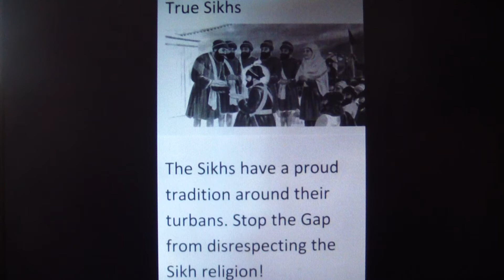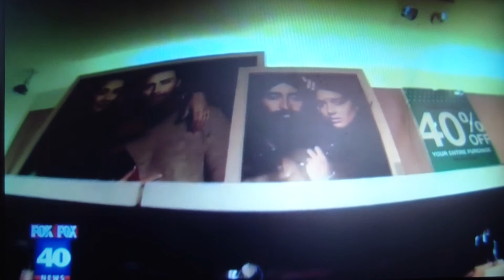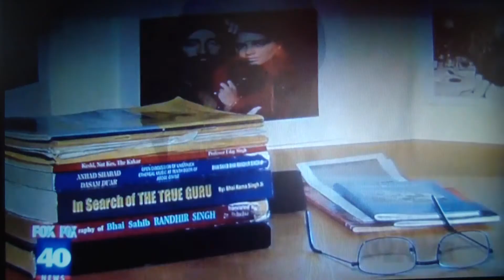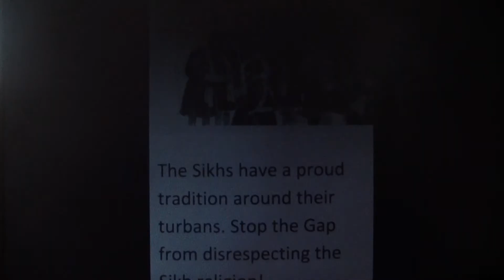Fox 40 TV News interview: Sikhs protest GAP ad that shows disrespect for Sikh turban & Sikh religion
Let Sikhs show the Gap that we do not recognize their rule of maya, greed and lust. Join the protest at this fb event page against the Gap ad which tries to control Sikhs with their enticement of lust and greed.

What would we tell Guru Gobind Singh Ji about this behavior of patit Sikhs in the west? Guru Gobind Singh Ji gave the life of his sons so we could live as Khalsa, let's not let our father down! Like Guru Hargobind Sahib Ji authoritatively stated to the Mogul emperors who put a price on all Sikh's heads, Sikhs do not recognize the Moghul rule (darbar) in Delhi and all Sikhs should wear Dastars (turbans) in defiance to the Moghul oppressive rule! Let's show the Gap that we do not recognize their rule of maya, greed and lust. Join the protest against the Gap ad which tries to control Sikhs with their enticement of lust and greed.

The video shows important segments of an hour long interview with Gursant Singh by Fox 40 News reporter Ben Deci. This is a Link to the Fox News 40 final news report that was published yesterday

For all those who feel strongly that Sikhs are being disrespected & insulted in this "Holiday Make Love" Gap ad which depicts a Sikh with a woman's hand lustfully placed on his turban and chest, I am organizing a picket in front of the Davis California Gap store located at 500 1ST ST DAVIS, CA on Thursday December 5th 2013 to ask Gap to remove this ad. By handing out leaflets about the Sikh religion and talking to people at the Gap store we can better inform the public that Sikhs are religious family oriented people and not interested in being part of this sexy Gap ad.

The Gap is also using the Sikh religion to "Brownwash" the ugly fact The Gap does business with Bangladeshi exporters, who subject their garment workers to harsh working conditions. South Asia of course is where the majority of people with brown skin live and a Sikh with a turban makes a convenient pawn for the Gap to use in its greedy game of making more profits. Sikhs refuse to allow The Gap to exploit the Sikh religion in order to sell clothes! Join the protest against the Gap's disrespect of Sikhs

Factory in Bangladesh accused of shocking abuse of pregnant workers in new labour report Pregnant workers illegally fired, denied maternity leave pay at Bangladesh factory that sews for The Gap says report

New GAP Ad With Sexy Sikh Guy Is Clever Marketing PHOTOS

At this picketing event we can also raise awareness to the importance of the Sikh dastar (turban). From the Gurus time, if anyone touched someone's dastaar/paag, it was an outright legitimate reason for battle. The DASTAR isn't an object that anyone can touch whenever one feels like it. The dastar is tied in great respect and honor, and thus should be handled in the same manner. Printing thousands of posters with this woman's hand on a Sikh's dastar gives the message that any westerner can handle a dastar in the same way, as if it were a hat or hand rest.

To orthodox Sikhs like myself this Gap ad is very offensive and insults the great Sikh religion that is why Sikhs refuse to allow The Gap to exploit the Sikh religion in order to sell clothes! Join the protest against the Gap's disrespect of Sikhs At this fb

EVERY Sikh is representative of the Guru and the Khalsa Panth, especially one who is in the public eye. If they behave in a way that breaches SRM (Sikh Rehit Maryada) the whole Khalsa suffers.
 "Jab lag Khalsa rahe niara. tab lag tej dio mai sara.
 jab eh gahe bipran ki reet. mai na karo in ki parteet".
 "So long as Khalsa retains his distinct identity, I will give him my entire radiance and strength. But if he should take on a non-Sikh way of life, then I shall have no confidence in him and withdraw my support and protection". Guru Gobind Singh Ji

Gurfateh
 Gursant Singh